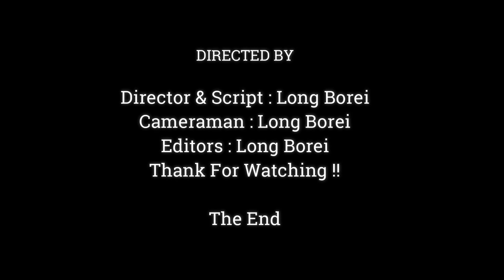Why Mom Anna Make Crazy Like This To Newborn, Baby Anissa Was Fighting By Anna Almost Dead,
Dear all Value Visitor, This Videos We Want To Show You About ,Why Mom Anna Make Crazy Like This To Newborn,  Baby Anissa Was Fighting By Anna Almost Dead,